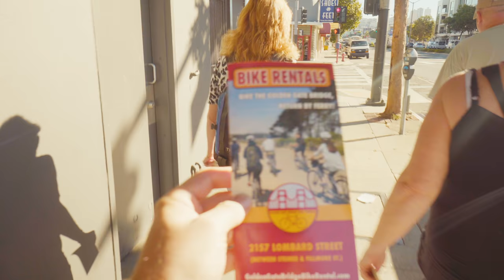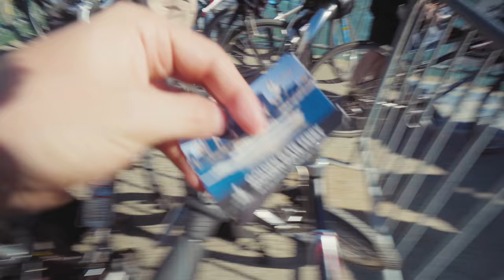CYKLER OVER GOLDEN GATE BRIDGE I SAN FRANSISCO! 🌉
Hej alle! Jeg var i 2017 på en uforglemmelig rejse til USA.  Jørgens rejse startede i San Fransisco. Her endte vi med at cykle over den nok mest kendte bro i verden nemlig "Golden Gate Bridge"

Alt materiale på kanalen er underlagt ophavsret  og hvis man vil bruge klip fra kanalen skal man kontakte os først. Ellers må man forvente et strike.